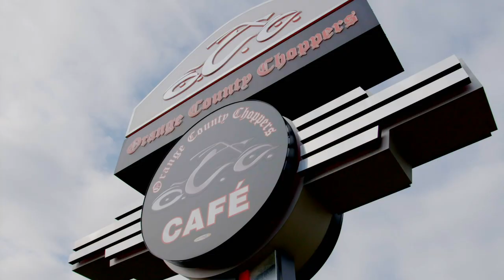Unveiling Two Brand New Choppers In The Philippines | American Chopper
Paul Senior heads to the Philippines to unveil two brand new bikes at the Okada Resort, and Paul Junior has a bike that he wants some help restoring.